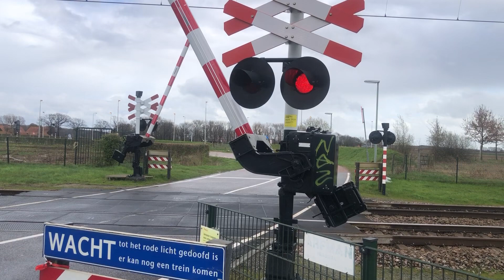Spoorwegovergang Roermond // Dutch Railroad Crossing